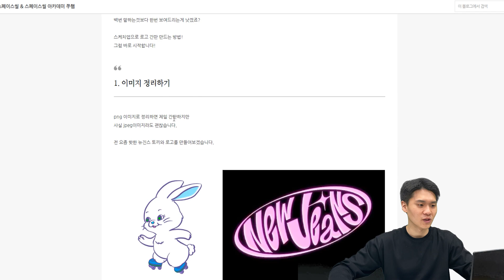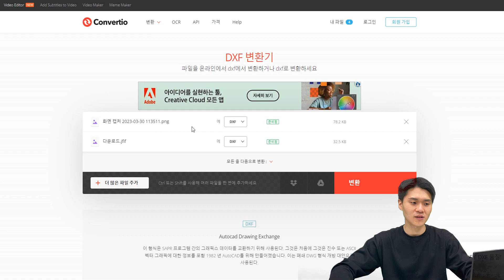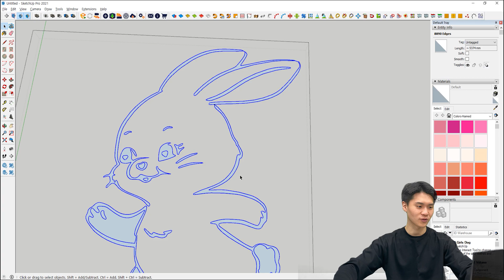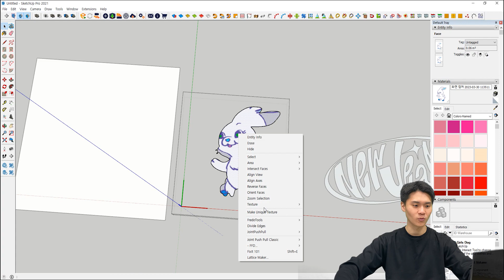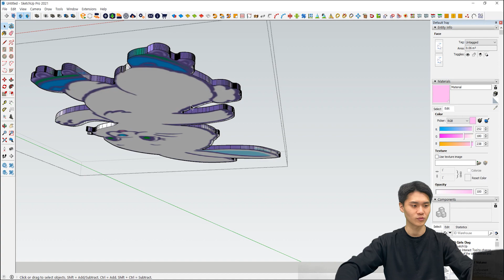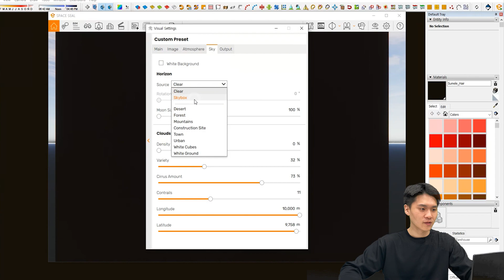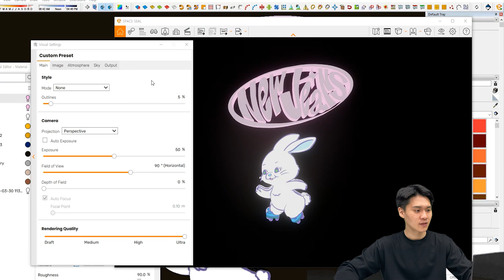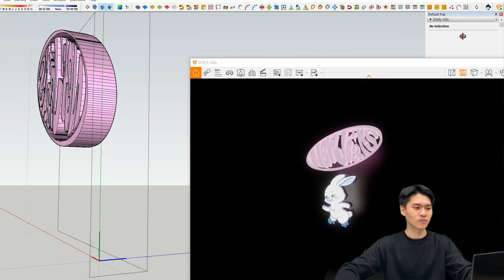??? : 하입보이요 - 뉴진스 로고로 간판3D 만들기 (feat 스케치업 + 엔스케이프)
로고 이미지를 변환해서
스케치업으로 모델링하고
엔스케이프로 렌더링까지!

폼 미쳐따...!

Time Stamp
00:00 Intro
00:36 이미지 정리하기
10:14 설정값 잡기